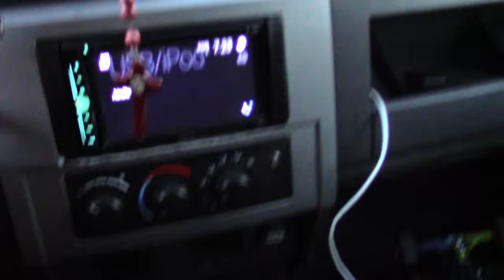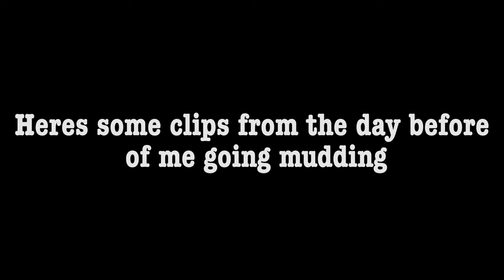Taking my truck mudding- Vlog Day 20